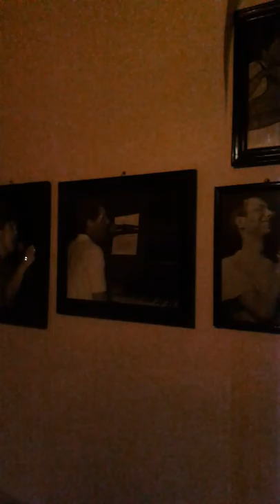Przemek "Józek" Adamczuk na wernisażu Łukasza Zwolana PLAKAT UNPLUGGED! Taka mała zajawka...